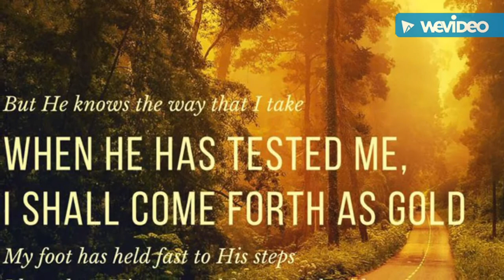Wellington Dam Outing